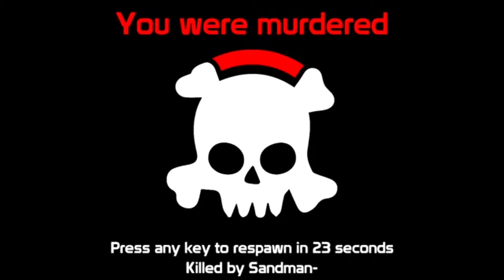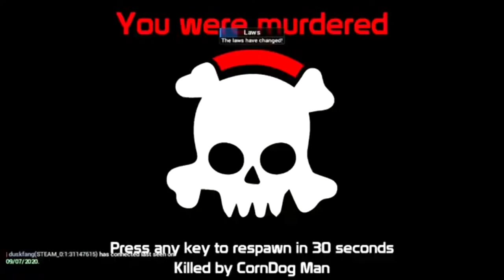Gmod Dark RP - Blue Lives Matter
What up slimes
Todays video is dedicated to someone unique and very unoriginal.